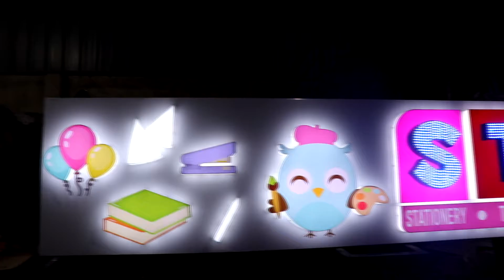Best Signboards Company | Sign Boards Hyderabad | Unique Ads Media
Unique Ads Media is a signboards company located in Hyderabad, established in the year 2004.It is reckoned with reputed manufacturers; Also in wholesalers, retailers, suppliers and traders of LED boards, LED Display, Demo Tent, Promotional Table, Doming Labels, Doming Stickers, Promotional Umbrellas, Roll Up Standees, Backlit Exhibition Stand, Glow Signboards, and many products. We are a Sole Proprietorship (Individual) based single firm which is also known for providing Digital Printing Service, Flex Printing Service, 3D Laser Engraving Service, ACP Elevation Cladding, Printing Service, Advertising Services.We are amongst the best and trusted companies for manufacturing and supplying signboards in hyderabad.

Client Project : STACS Sign Boards done under 3 business days.